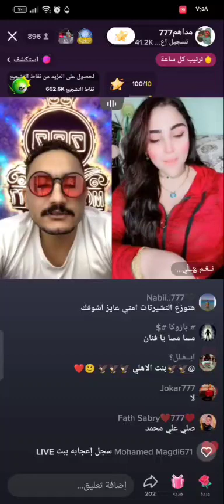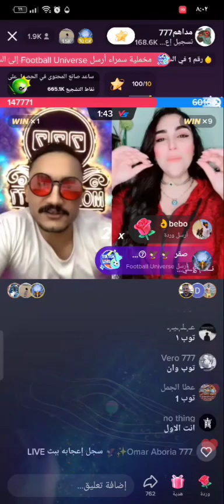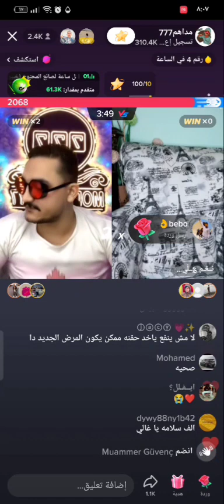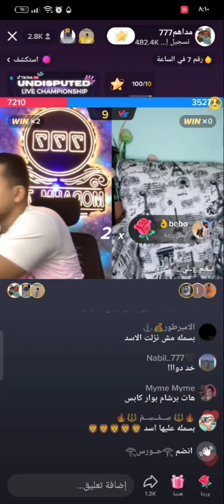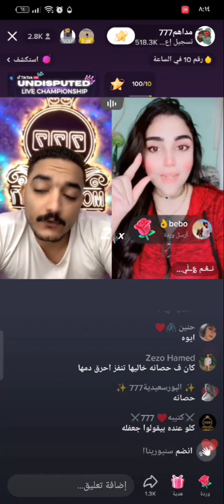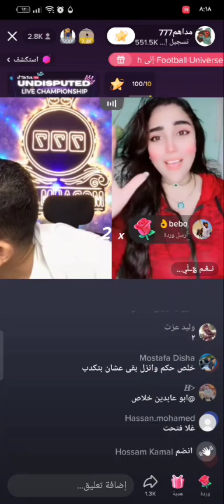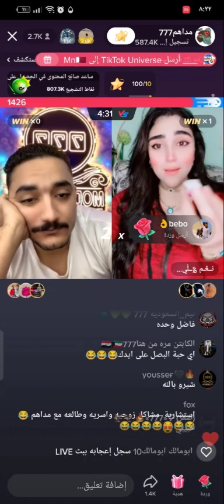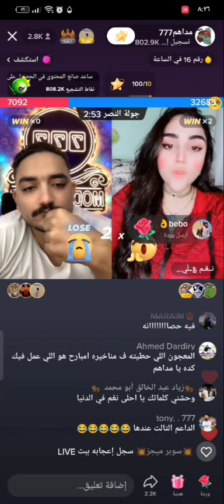مداهم مرداش ينفذ احكام مع نغم واتخانق معاها في الاخر